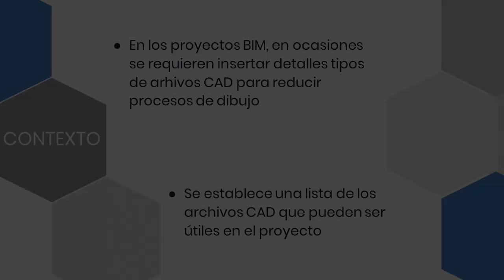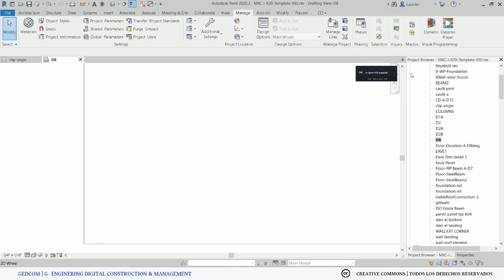Insertar multiples CAD en diferentes vistas en Revit con Dynamo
Con Dynamo podemos insertar múltiples archivos CAD en las vistas que deseemos en Revit en cuestión de segundos, para así obtener un proyecto más completo en detalles tipo, que esperas para automatizar tus procesos tediosos.